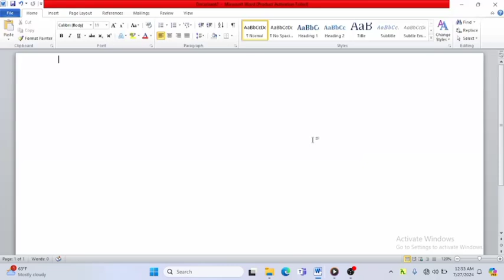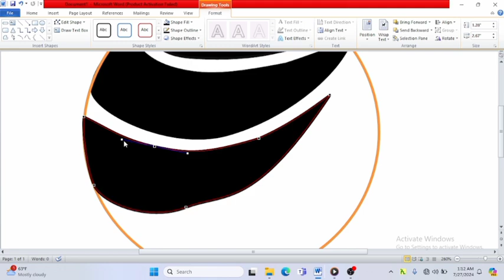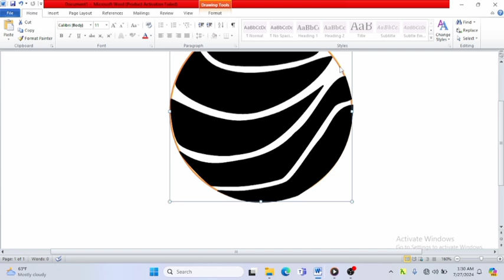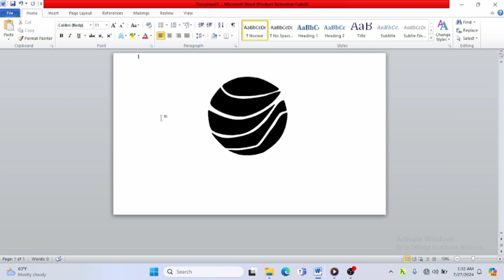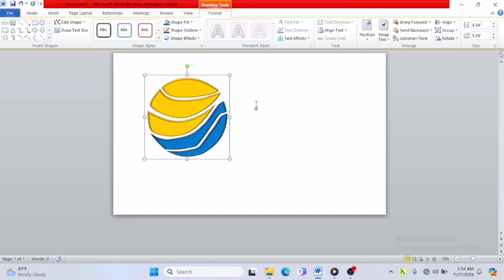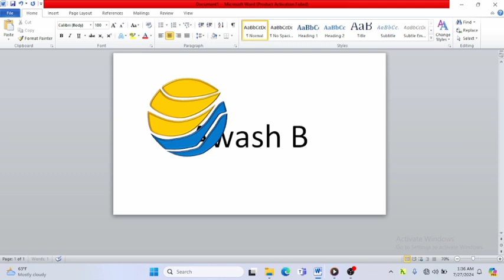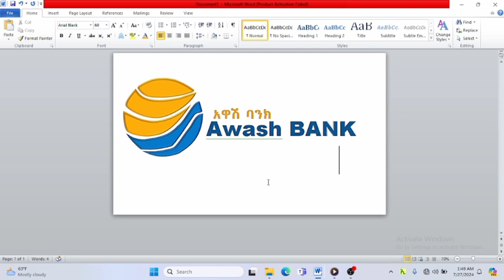LOGO DESIGN USING MICROSOFT WORD /AWASH BANK LOGO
THIS IS Ethio design school A GRAPHICS DESIGN TUTORIAL CHANNEL,IF YOU HAVE ANY QUESTION COMMENT AND SUGGESTION PLEASE LET ME KNOW.